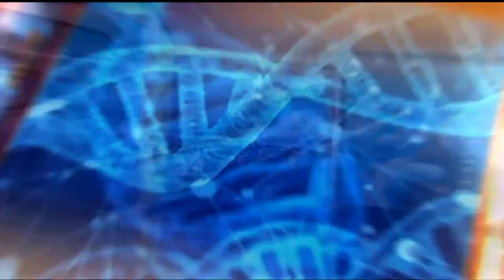Elimu ya CBC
Msimamizi: Khaleed Adullahi
Wageni: Jasper Ondimu - Mwalimu
             : Tom Nyambeka - Mwalimu/ Mwandishi wa vitabu